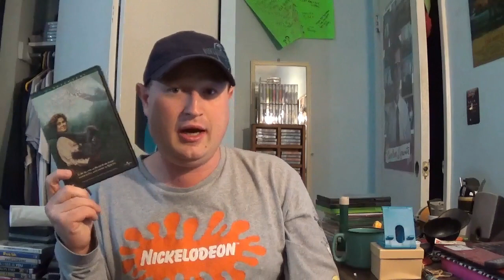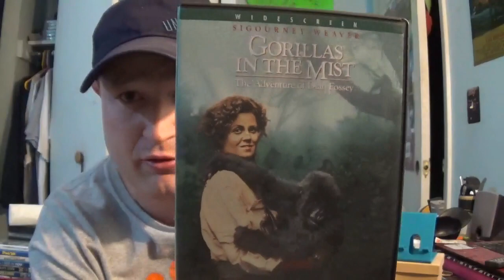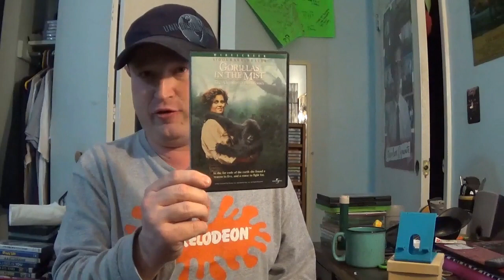Hidden In The Universal Vault | Gorillas In The Mist